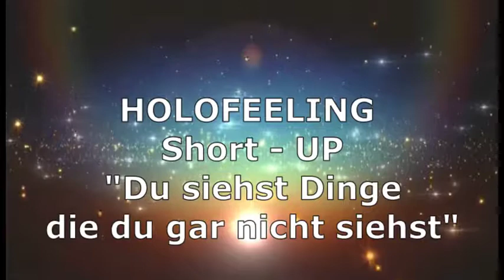HOLOFEELING Short-UP "Du siehst Dinge die du gar nicht siehst"